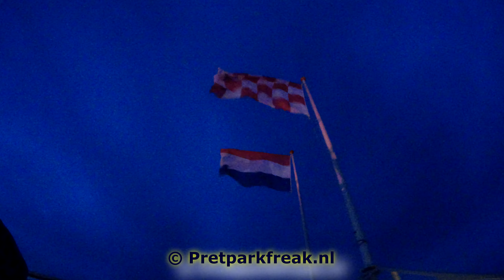Python Onride in 4K in de avond (Blue Hour) - Winter Efteling 23-11-2019